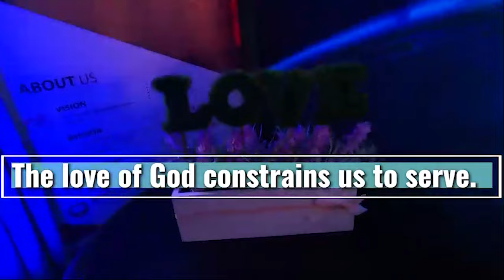ARCHIVAL AUDIO SERMON - The Final Call By Gladys Jeremiah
ABOUT THIS VIDEO: Here is another quality and informative production from MBN. The audio file was graciously shared by the Jeremiah Tape Ministries (The late Mr Beaumont).

MelVee Broadcasting Network, "A Divine Voice Out of Africa" is your premier destination for quality insightful Christian content that transcends boundaries, cultures, and limitations. We aim to create and share quality Gospel videos that transform lives everywhere they are watched.

This video is made in love and peace. Any views or opinions presented in the video are personal and belong to the content creator. This video does not condone sin, encourage sin, minimize sin, or belittle sin. Sin is the transgression of God’s law and is wicked, and wrong and should always be understood as such. Any views or opinions are not intended to malign any religion, ethnic group, club, society, company or individual.